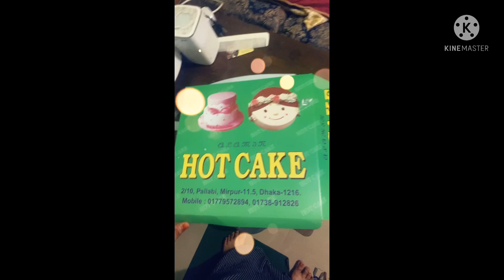Happy birthday to you dr.Sheikh mohima shan jhalock